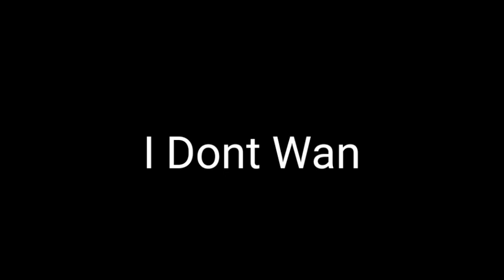Wake up Meme [Sticknodes]